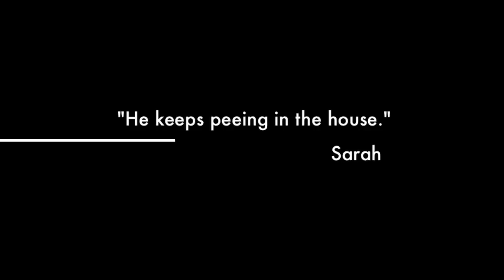Wilson the Rottweiler - iMovie Trailer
Having some fun with iMovie '11 and a new puppy